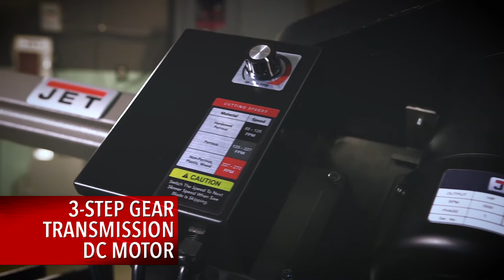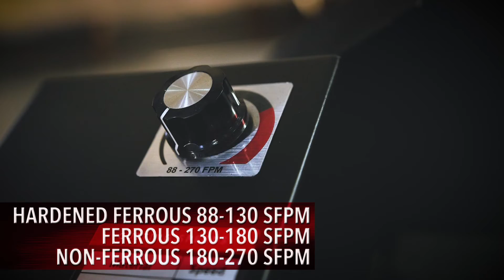JET Variable Speed 7x12 Horizontal/Vertical Mobile Metal Bandsaws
The JET HVBS-712V Horizontal/Vertical Variable Speed metalworking bandsaw’s industry-leading innovation is centered around increased output and operator safety. Powered by a 3-step gear one horse power DC motor, the HVBS-712V produces unbeatable torque while consuming less energy and is capable of producing speeds from 88 – 270 SFPM.